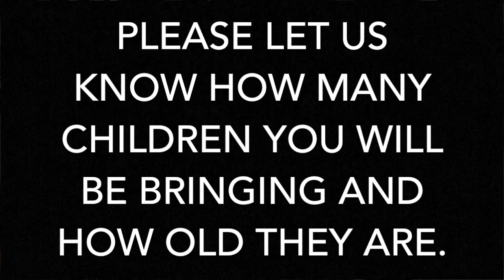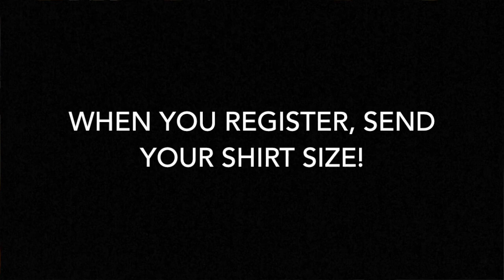COMING SOON: RECOMMIT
Registration is open NOW!!
Music credit to Rend Collective
Video production by Katie Goodwin